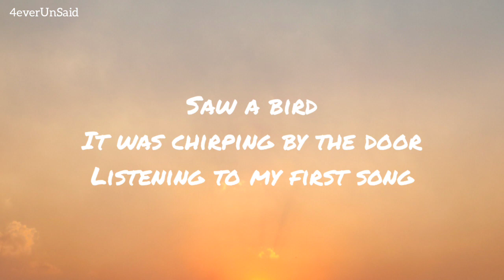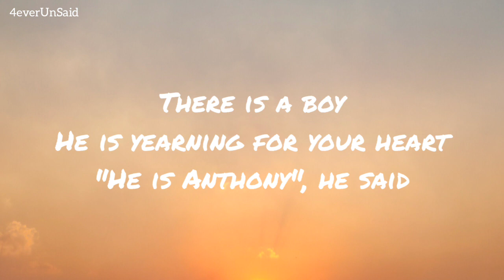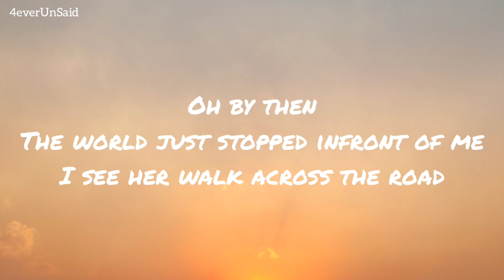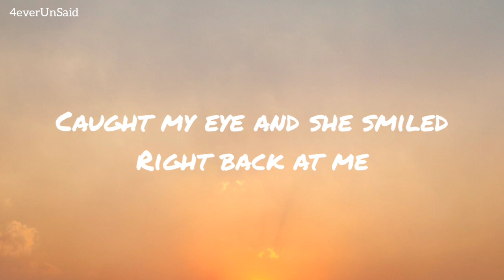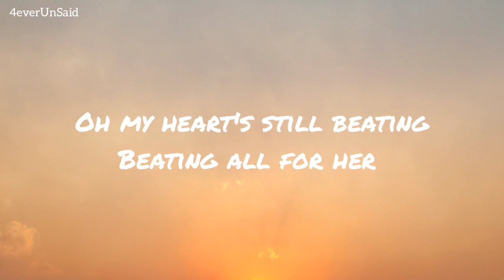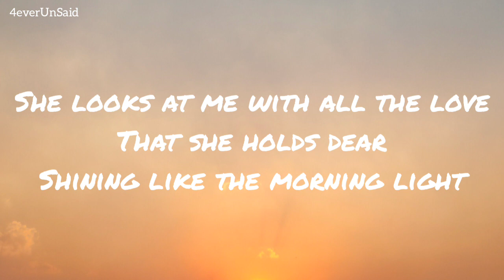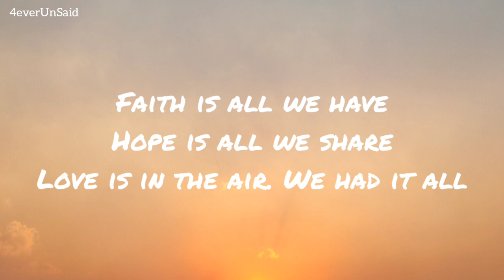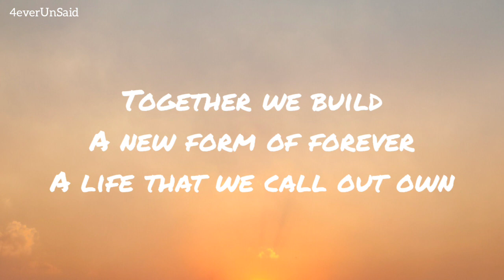WINDY - Kevin Fernando ft. Belinda Terry (LYRICS)